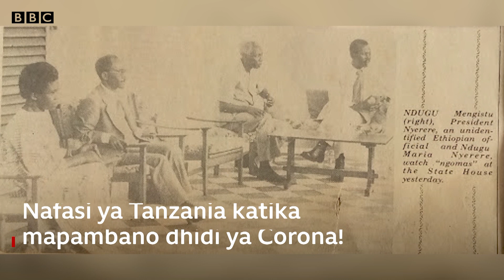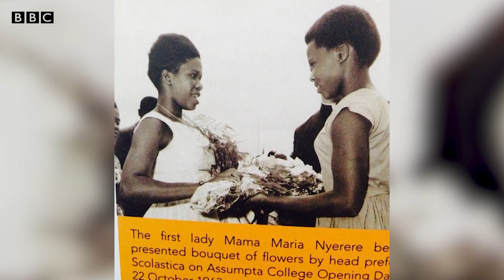Kinamama wengine hawakujua kusoma -Mama Maria Nyerere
Kuna usemi usemao 'Nyuma ya mafanikio ya mwanaume kuna mwanamke Jasiri' Mama Maria Nyerere anaweza kuwa mfano katika usemi huu.